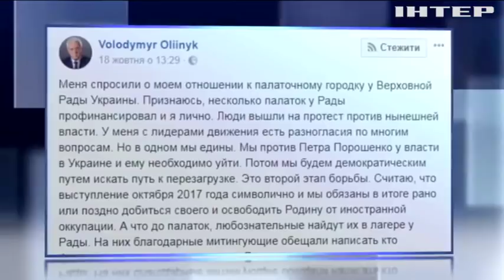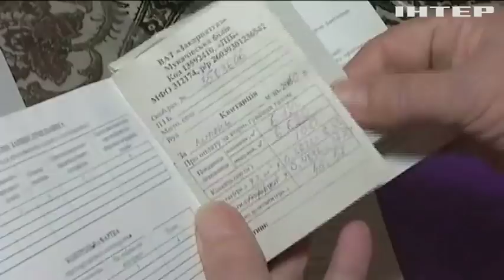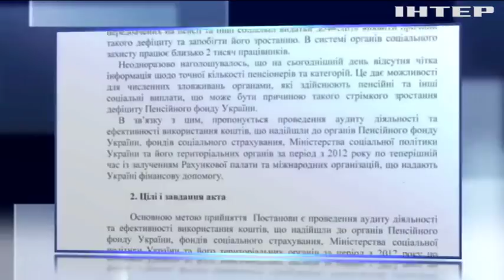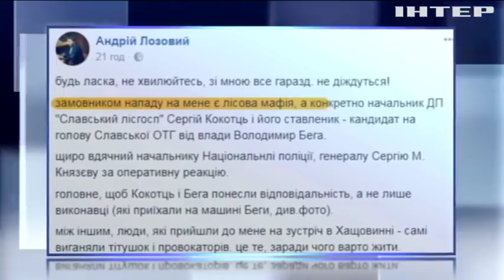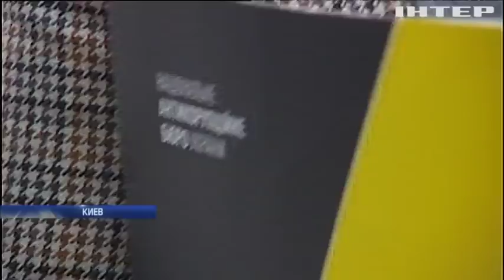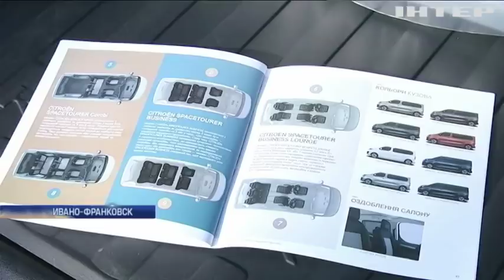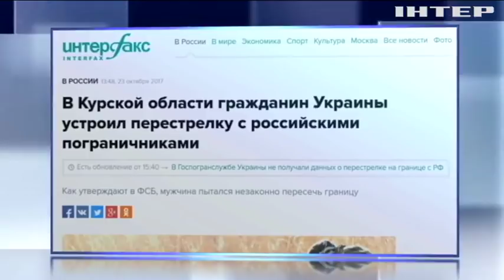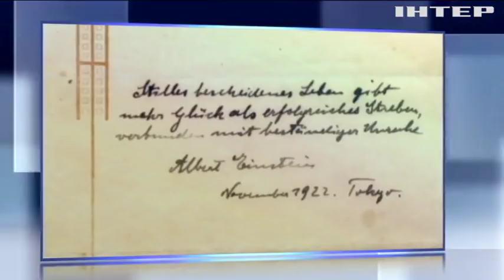Подробности, выпуск за 23 октября 2017 года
Смотрите в этом выпуске: шесть пострадавших и палатка Олейника. Каковы итоги протестов возле Рады и почему ослабили охрану?; Коррупция у моря. Детективы НАБУ пришли с обысками к мэру Одессы, что ищут?